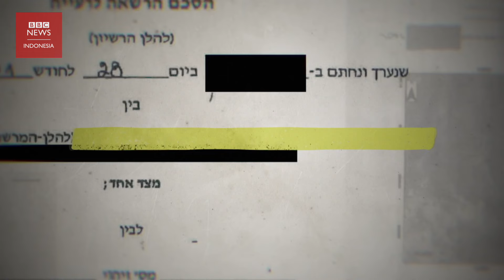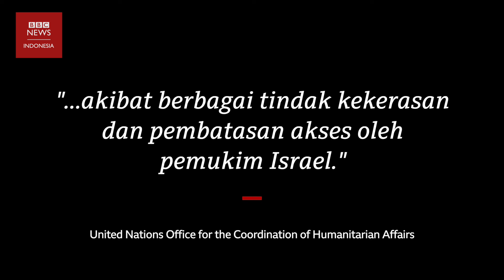Pemukim Israel usir warga Palestina di Tepi Barat: "Kepala saya ditodong senapan"-BBC News Indonesia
Sejak militan Hamas menewaskan sekitar 1.200 orang di Israel pada 7 Oktober 2023, para pemukim Yahudi ekstremis di Tepi Barat semakin sering menggunakan kekerasan untuk merampas tanah dan properti, memaksa banyak warga Palestina meninggalkan rumah mereka.

BBC Eye Investigations mengungkap bagaimana para pemukim Israel ini membangun jenis pemukiman ilegal baru yang dikenal sebagai "pos penggembalaan", yang memberi mereka akses ke wilayah yang sangat luas.

Pos-pos ini dan pos-pos lainnya tidak memiliki persetujuan pemerintah dan ilegal menurut hukum Israel dan internasional.

Salah satu yang menjadi korban adalah Ayesha dan Nabil. Rumah milik pasangan ini diduga dirampas paksa oleh Moshe Sarvhit, yang menodongkan senapan ke kepala Ayesha. Tidak hanya itu, rumah mereka juga dirusak, mereka diusir dan tidak bisa kembali, karena penjagaan ketat oleh militer Israel.